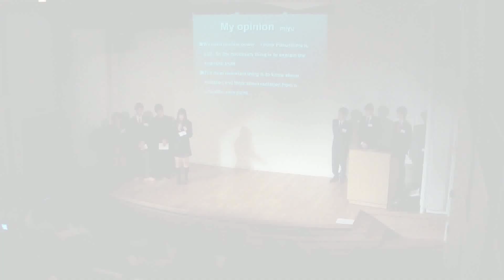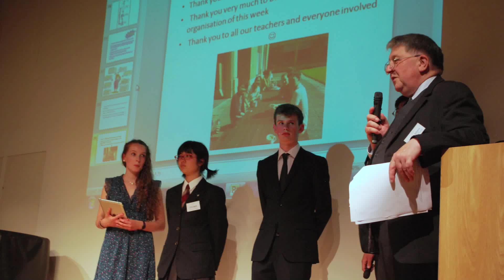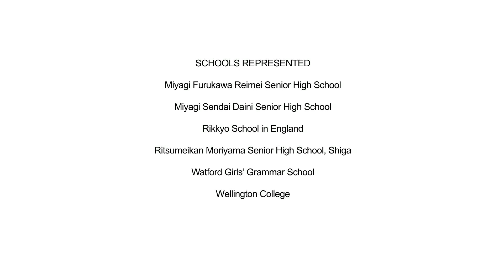Introduction - 2012 CAMBRIDGE UK-JAPAN YOUNG SCIENTIST WORKSHOP